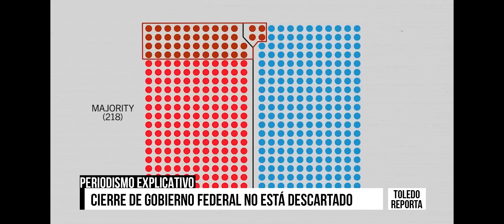Amenazan con cierre de gobierno. Otra vez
Un grupo de republicanos conservadores de la camara baja ha dicho que no descarta presionar incluso a su propio partido Republicano para lograr concesiones en sus objetivos politicos. Si no lo logran, forzarian a un cierre del gobierno federal. Esto a pesar, de que a nivel de liderazgos Republicano y Democrata hay acuerdo para que se apruebe el presupuesto gubernamental y que el gobierno siga funcionando.